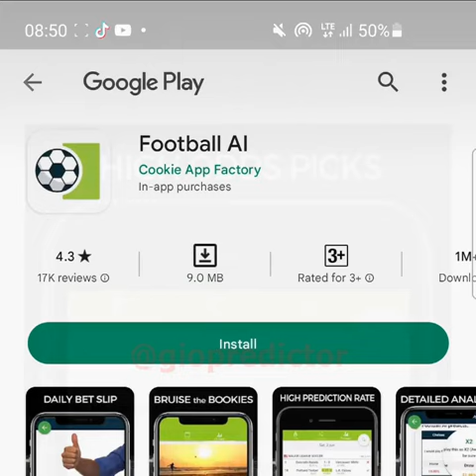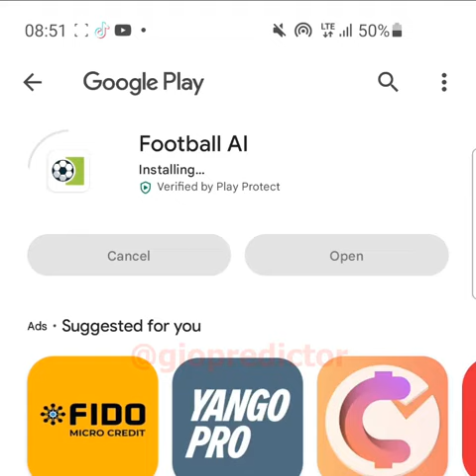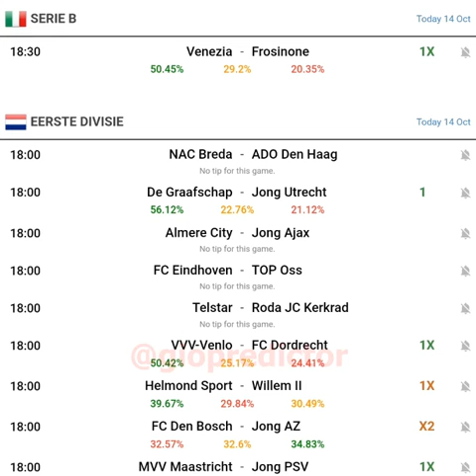Best Football Betting Tips Application [ iOS & Android ] - Football Predictions App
Best football betting tips app, Best Football Betting Tips Application [ iOS & Android ] - Football Predictions App